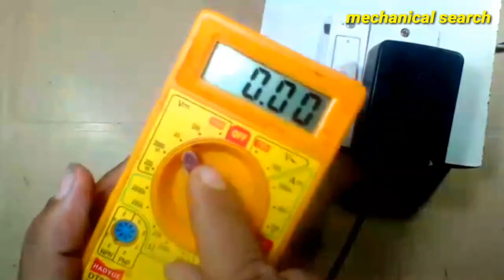Adapter का repair कैसे करें | how to repair adapter | 5v cable setup box adapter repair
Topic covered--
1, adapter का repair कैसे करें
2. How to repair adapter
3, 5v cable setup box adapter repair
4. Adapter circuit repair

Doston is video me mai aap logon bataya hun ki agar aapka adapter kharab ho jaye to aapko sabse pahle kaha par check karna hota hai aur kaun kaun se step follow karna hota hai jisse aapke adapter me fault kaha par hai aasani se pata chal sake to doston agar aapko yah video achha lage to like jarur kijiyega aur agar aap electrical avam electronics se jude har tarah ke Repairing video ke sath sath dainik jiwan me upyog kiye jane wale har chhoti se chhoti chijon ke repair ke bare me ek unik idea ke sath sikhna chahte hai to aap hamare channel ko jarur subscribe kijiyega